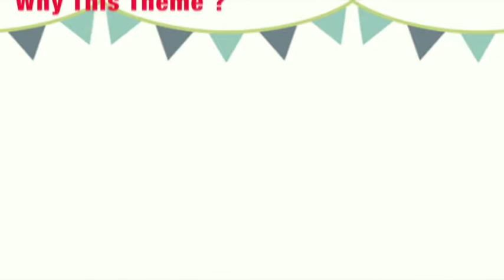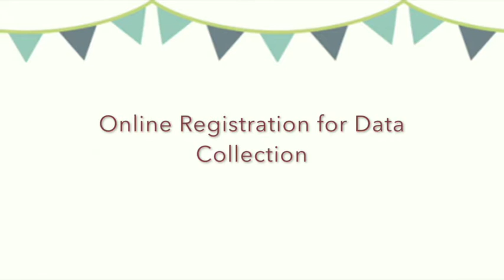Kids Health Carnival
Minute To Win It  Theme